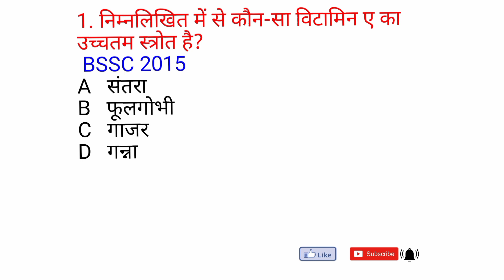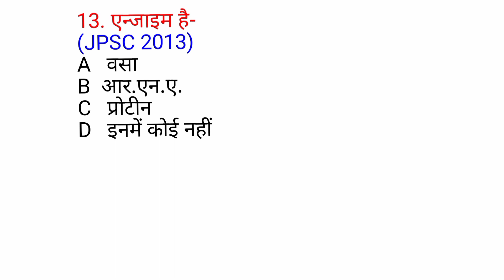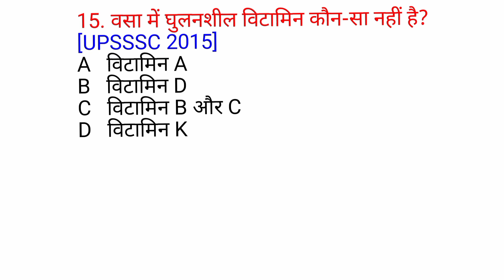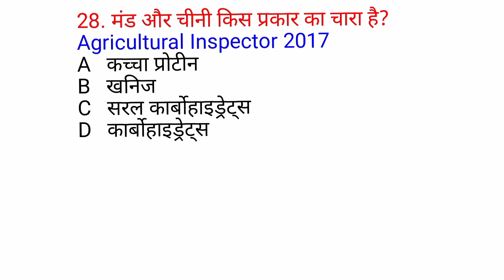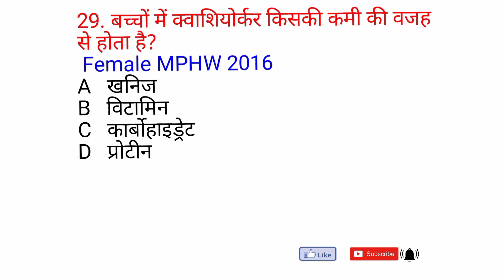Railway Group D ll FOR SSC, CET, UPSC, STATE PCS,Chapter Wise Previous Year Question part-10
FOR RAILWAY, SSC, CET, UPSC, STATE PCS, KVSINVS, PGT, TGT, CDS, NDA
STATE EXAM, NET-JRE, TEACHER, B.ED & OTHER COMPETITIVE EXAMS
Chapter Wise Previous Year Question 2022